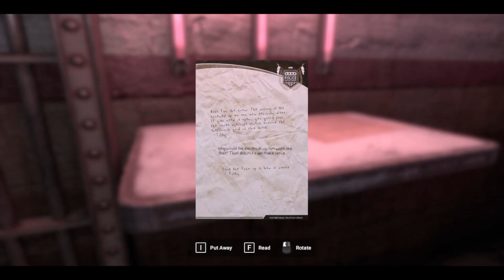A Horrifying Game of Hide & Seek With Serial Killers | JAWBREAKER DEMO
Per Steam: Let’s play hide-and-seek with serial killers. Jawbreaker is a psychological horror game that will have you running, hiding, and fighting to survive a terrifying gang-infested society on the verge of collapse. Though that’s not all, once the sun goes down the true fear will begin...